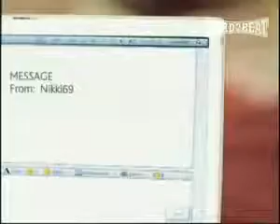basshunter now your gone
hop you lick it coment plezz